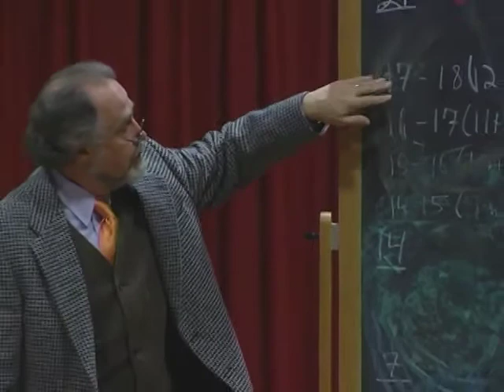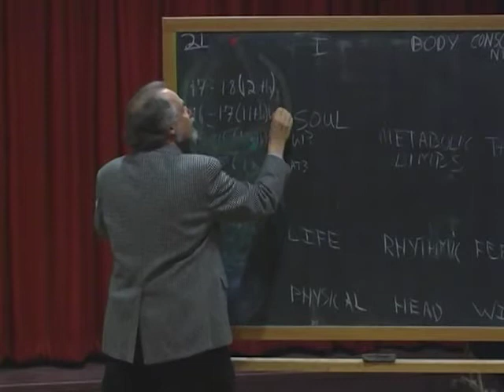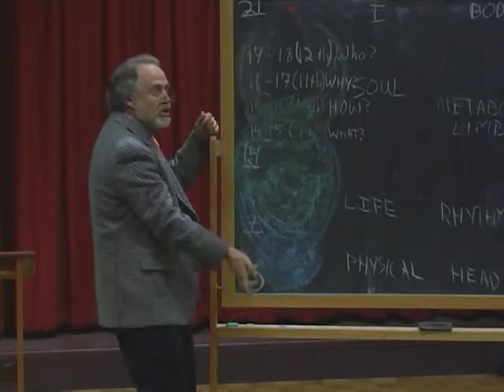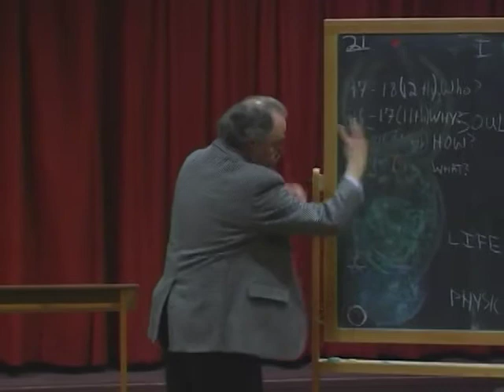10 JOHN WULSIN JR. - NAVIGATING THROUGH ADOLESCENCE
What are the specific challenges of a teenager's development in each of the four years of high school? How can teachers work in ways so that the right subjects suitably taught at the appropriate time can help our students navigate through adolescence, not floundering in desolation, destruction, and danger, but thriving with excitement, health, and independent interest? An overview of a Waldorf High School Main Lesson Curriculum.